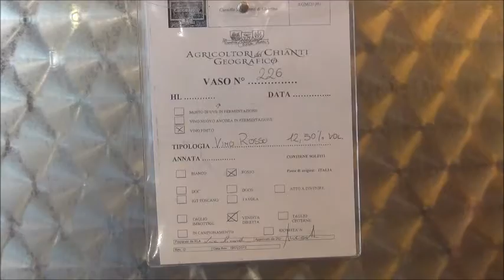Włochy na trzy collie- zakup wina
Włochy na trzy collie- 15 dni, 5384 km